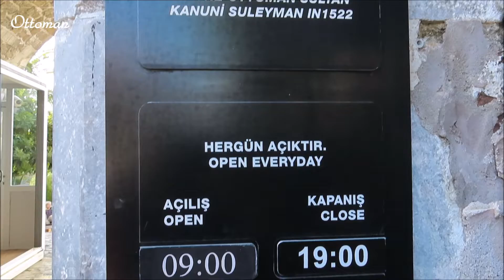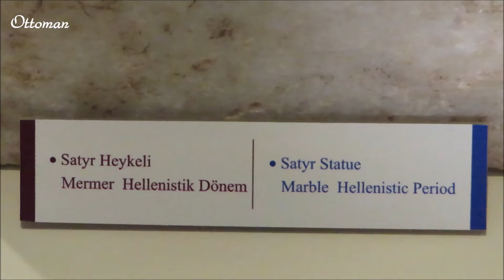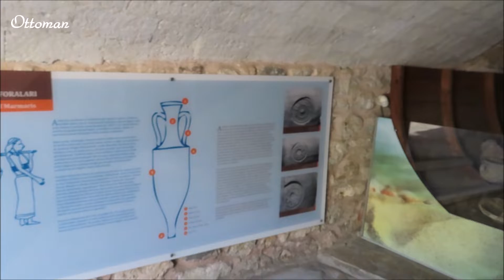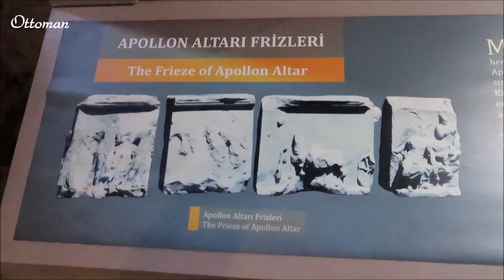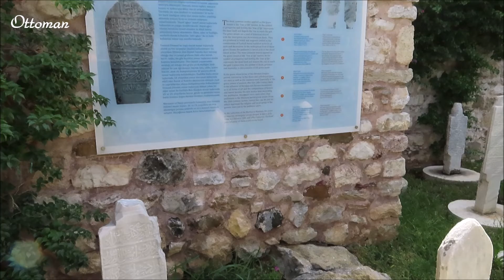MARMARIS - CASTLE / CHÂTEAU / CASTILLO / KALESI / ЗАМОК / CASTELO / SCHLOSS - TURKEY TURKIYE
KALE - CASTLE MARMARIS